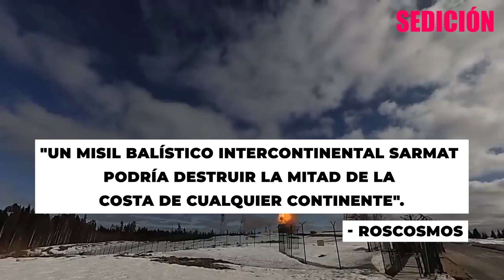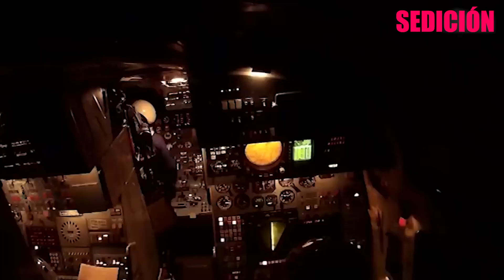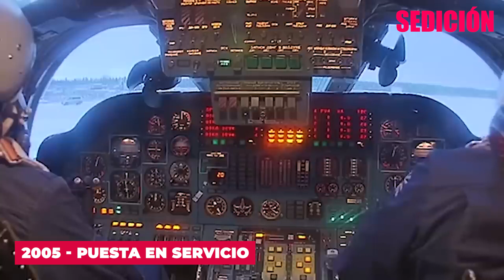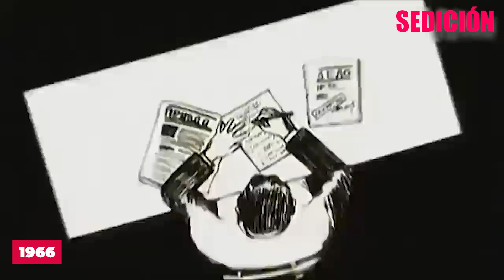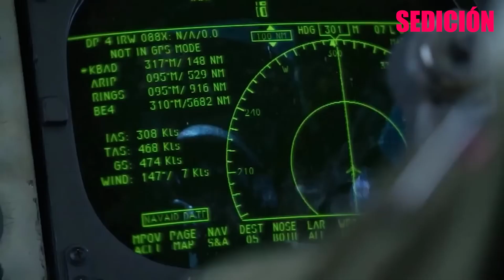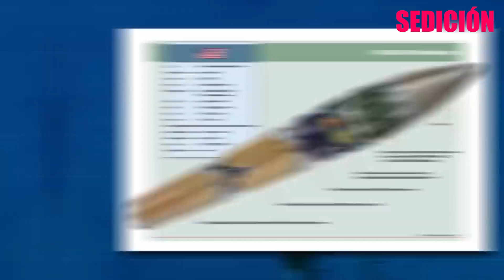Triada nuclear. Las armas de las superpotencias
Bienvenidos a un nuevo episodio, donde nos adentraremos en el mundo atomico, y descubriremos que planes tienen las superpotencias para defenderse…o atacar, en caso de un conflicto nuclear.
El termino "triada nuclear" se refiere a tres tipos diferentes de armas que pueden lanzar ojivas nucleares: aviones estratégicos, misiles balísticos intercontinentales y lanzadores de misiles submarinos. Cada uno de estos tipos merece atención especial. Asi que vamos a comenzar esta travesia.